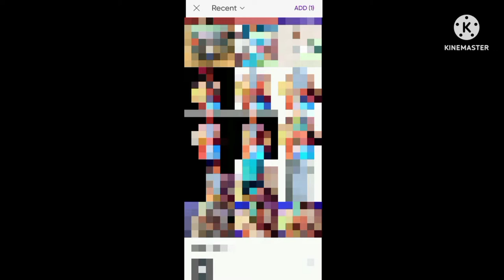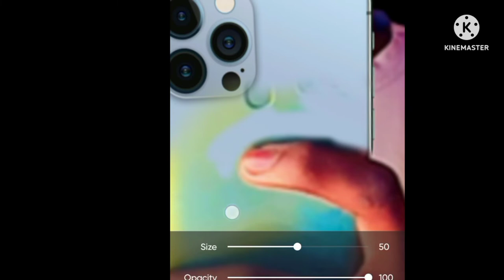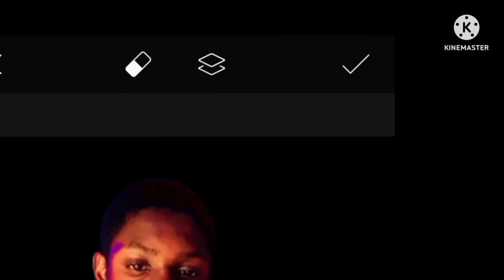How to change any phone to iphone 13 pro max (Picsart Editing) - Abbey the Editor